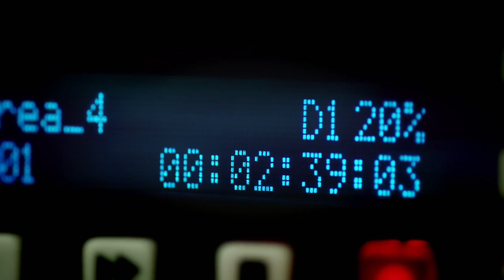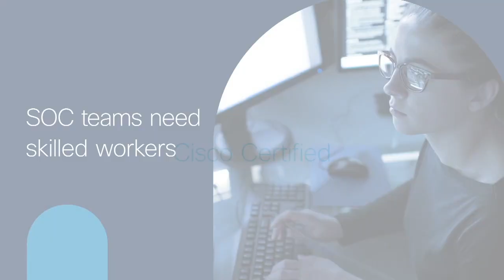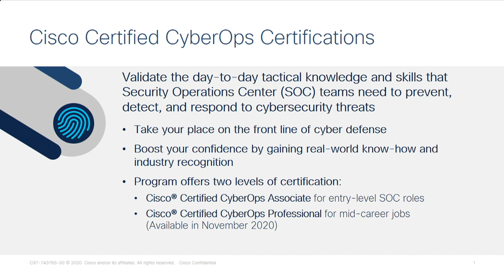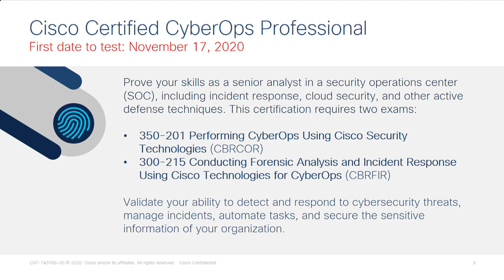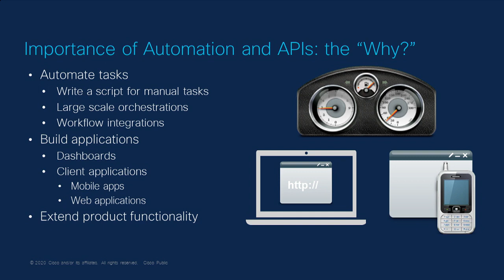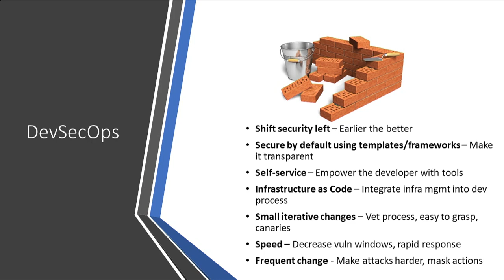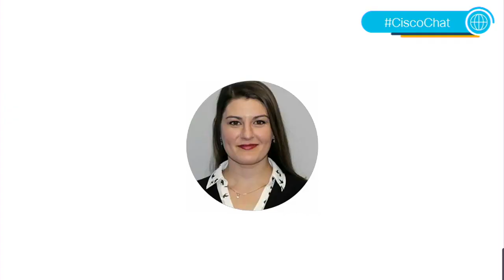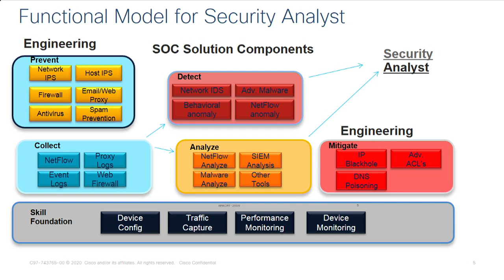Your Cybersecurity Career: Get Started, Get Certified, Get Hired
Find out if a cybersecurity career is right for you. In this CiscoChat, our experts will walk through the current state of cyber, the skills in top demand, and what it takes to get hired in one of the fastest-growing fields in IT.

You'll learn:
• What's it like to work in a Security Operations Center (SOC).
• The differences between Cisco CyberOps and Cisco Security certification tracks.
• Why Cisco's former CCNA CyberOps certification is now called the Cisco Certified CyberOps Associate certification.
• How to prepare for a Cisco Certified CyberOps Associate Certification or Cisco's CCNP Security Certification.
• Which security jobs a CyberOps Associate certification qualifies you for.
• Whether security be automated.
• The roles APIs play in how IT teams manage security.
• What is DevSecOps?
• What SOAR refers to — and what can it offer security operations teams.
• what Offensive Automation (Vulnerability, Pen testing) refers to.
• How developers can work more effectively within a security operations team?